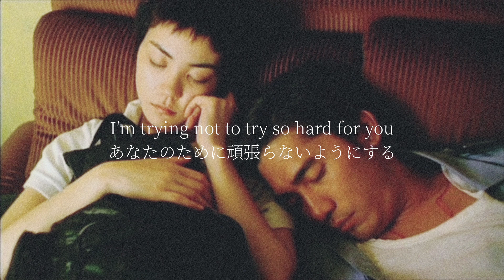【和訳】Fazerdaze - Shoulders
movie:恋する惑星(1994) / Chungking Express(1994)